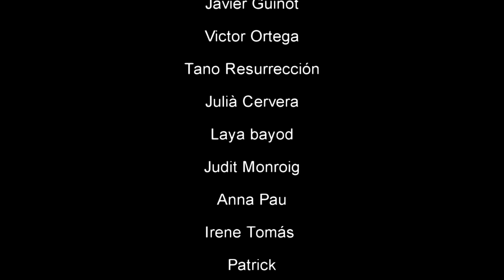Felicitació nadalenca TAFAD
L'alumnat del TAFAD felicita el nadal 2017.